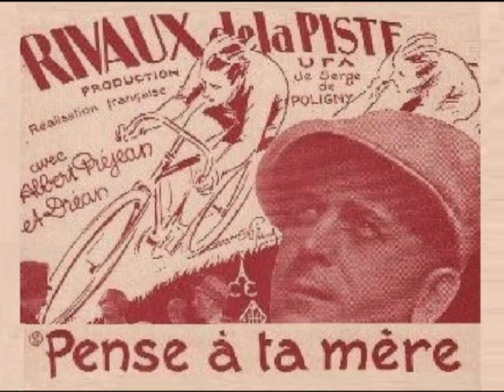Pense à ta mère Orchestre Musette Pizzanelli